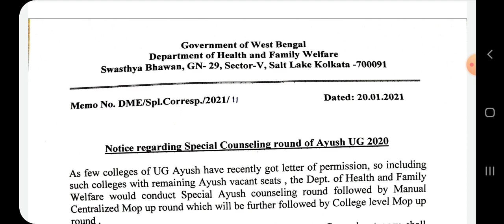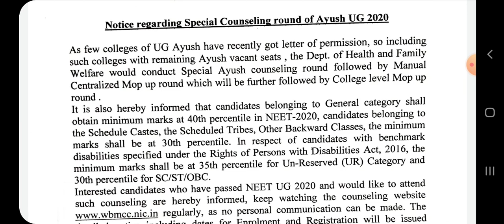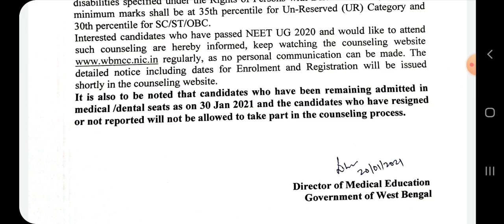Special AYUSH Counselling Notice | Newly Permitted Colleges | wbmcc